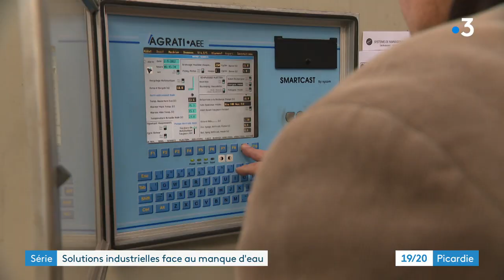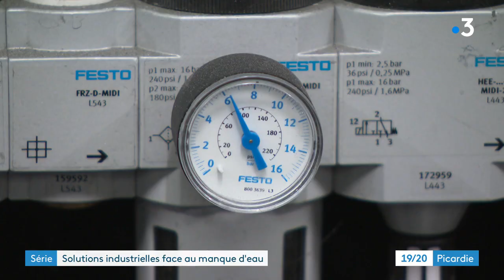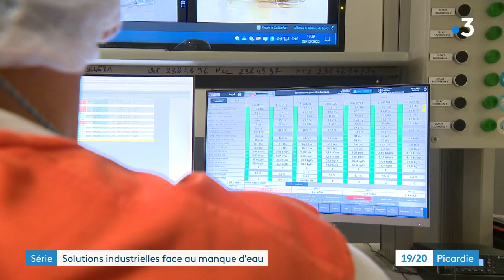Face à la sécheresse, comment économiser l’eau dans le milieu de l’industrie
L'année 2022 a été marquée par une sécheresse très importante. Le réchauffement climatique fait craindre des épisodes de plus en plus fréquents. Dans le secteur de l'industrie, des entrepreneurs s'interrogent et tentent d'anticiper l'avenir.
Premier épisode d'une série de reportages sur les solutions pour lutter contre la sécheresse en Picardie signé Emilie Boulenger, Antoine Roynier, Mélanie Petit, Nicolas Duchet et Patrick Maenhout.